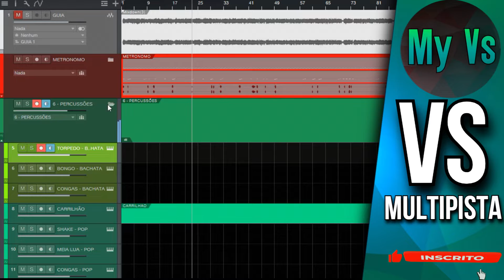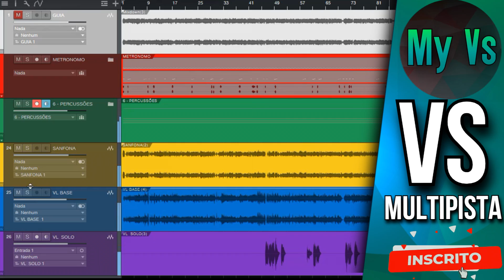🆚 VS MULTIPISTA - AGENTE SE ENTREGA + Ô DE CASA, Ô DE FORA | Rio negro & Solimões [My Vs]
🆚 multpista MIXADO E ORGANIZADO, pronto para importar no projeto do seu Show.

📎Arquivos  contidos na Pasta:

🎸 VIOLÃO LR                                      [ se houver ]
🎸 GUITARRA LR                                 [ se houver ]
🪗 SANFONA LR                                   [ se houver ]
🎹 TECLADO LR                                   [ se houver ]
🪘 PERCUSSÃO LR                               [ se houver ]
🎧 LOOPLR                                           [ se houver ]
🎤 VAOCAL LR                                     [ se houver ]
🎷 SOLO                                                [ se houver ]
📐 METRONOMO e CONTAGEM